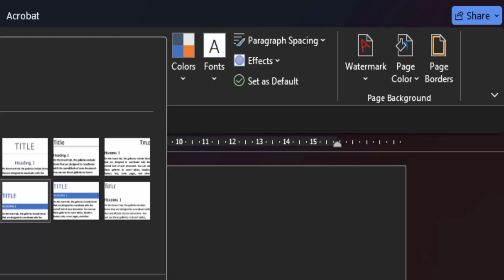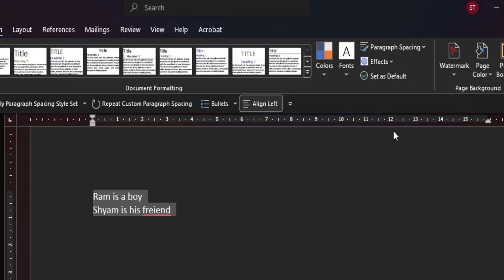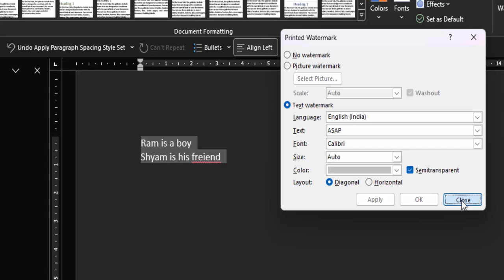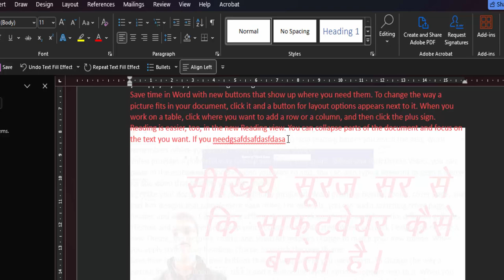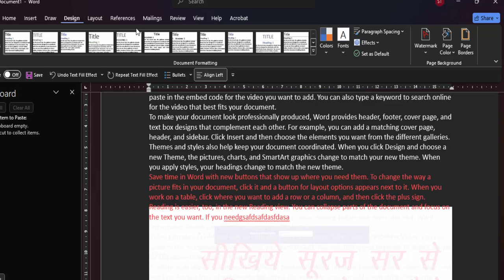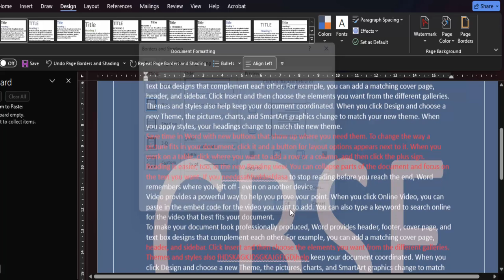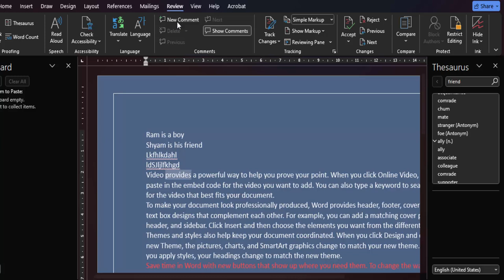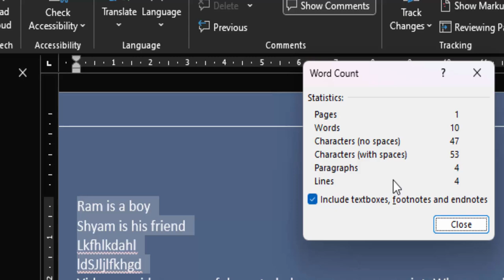Design tab in Microsoft word in hindi || Water mark in Ms Word@COMPUTEREXCELSOLUTION